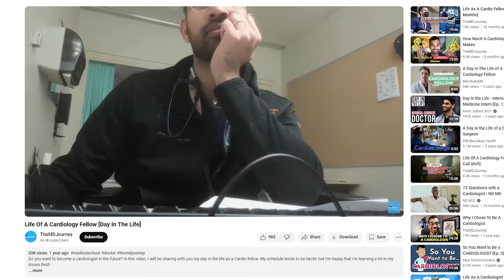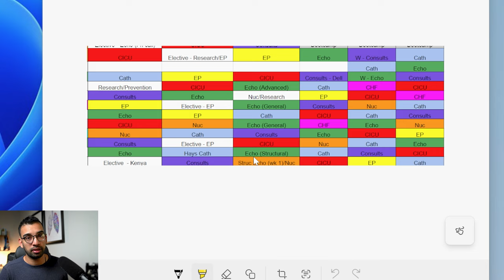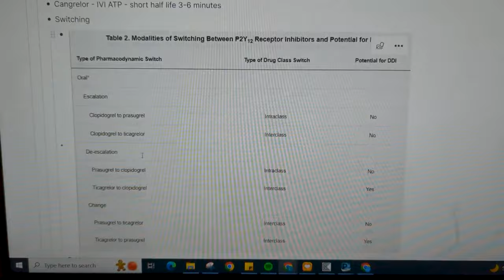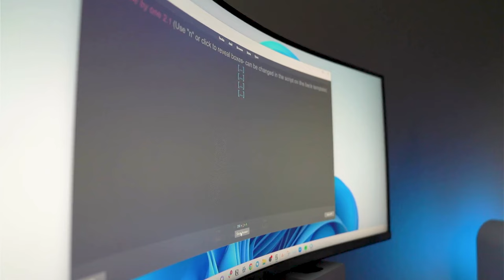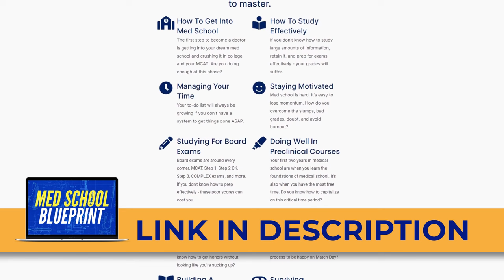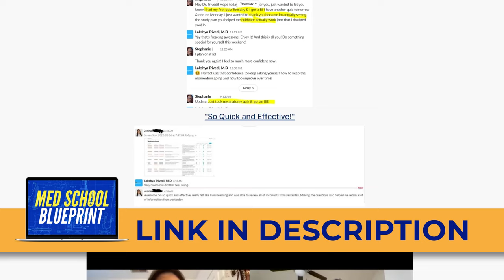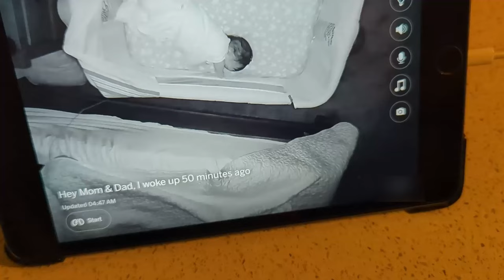Life As A Cardiology Fellow [Life Update]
Are you curious about my current life as a cardiology fellow?

In this video, I’m giving you an update regarding my schedule, work-life balance, and happiness in my career. I will also share with you my future goals as a Cardiologist and my life as a father.

If you've been curious about my fellowship experience or you are considering this path, I hope this glimpse into my life answers some questions and maybe even inspire you.

00:00 Introduction
1:05 My Schedule As A Cardiology Fellow
5:59 Work/Life Balance
7:58 Happiness
12:48 Med School Blueprint
14:01 Future Goals/Career Paths
20:05 Life As Dad/Husband